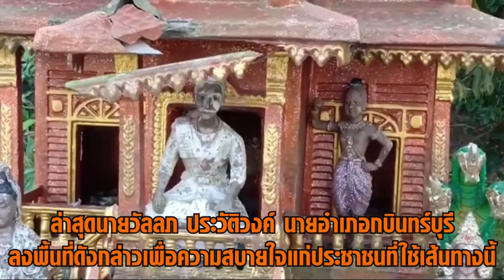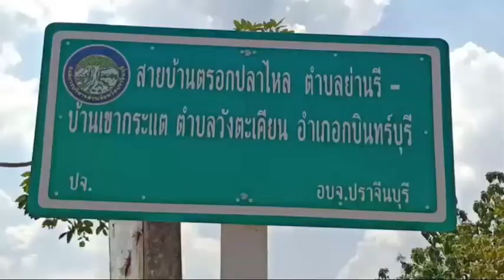ปราจีนบุรี เคลียร์แล้วปัญหาพระภูมิ เจ้าที่เฮี้ยน!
ปราจีนบุรีเคลียร์ปัญหา พระภูมิ-เจ้าที่เฮี้ยน